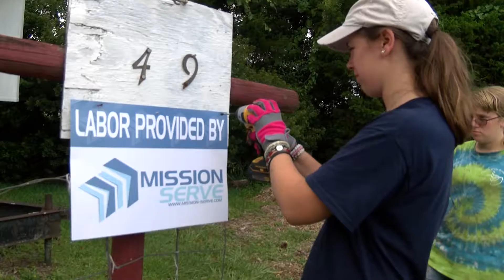Mission groups spend Fourth of July serving community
Instead of spending the Fourth of July at the beach, these teens chose to spend it serving their community.

Aired on WECT News at 11 7/4/16.